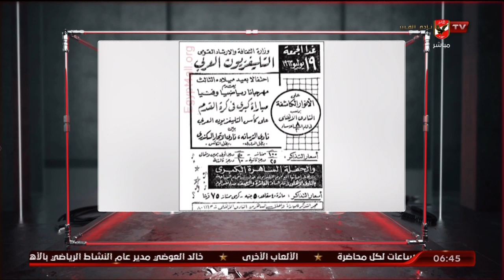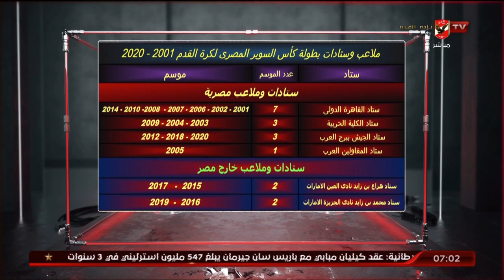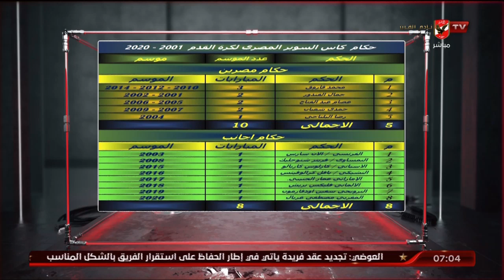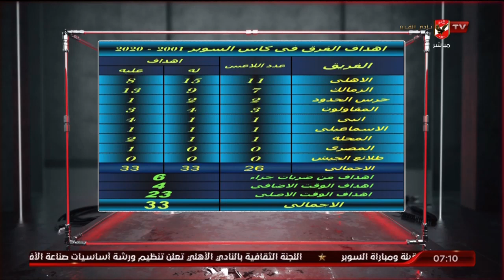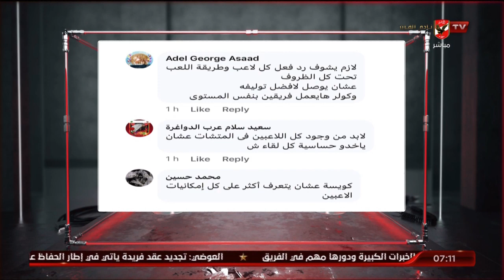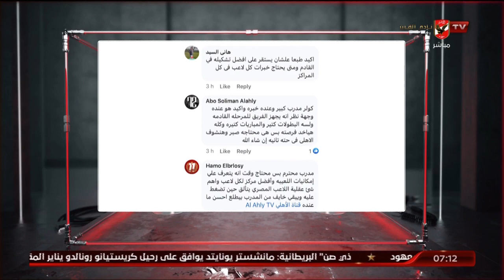اللقاء الكامل مع أشرف زوف الناقد والمحلل الرقمي ومعلومات شيقة عن بطولة السوبر المصري